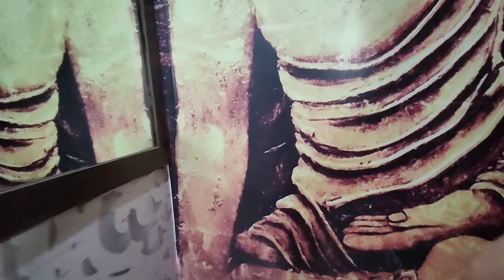Ramzan Mubarak 🌙 in 2023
Ramadan day with me / making iftar ❣️ Busy day.

Assalamu Alaikum.& Hello Everyone 👋
Finally I'm back with a new vlog. It's been a very long time since I uploaded a vlog and some of you are requesting another one. so I decided to show you guys how's my 2023 first Ramadan was.
This is my 4th year Ramadan in Punjab, India. The last 4 years I can't go to my home in Ramadan. Every time I feel so bad for my family 😞 I can't even go for my studies. & always miss my family in  this beautiful month. when I was in my home 🏠 my mom make so many special items for our iftar. she always cooked delicious dishes for us.🤤 so my 1st Ramadan i made chola, Beguni, Alur chop, & also fruits & juice 🥤 was there for me .I hope you enjoyed watching this video.Thank you all for the kind supports, can't wait to share more with you.